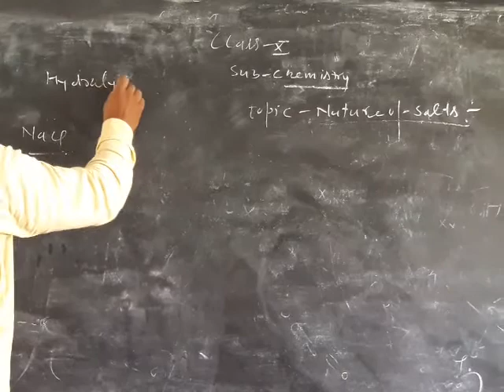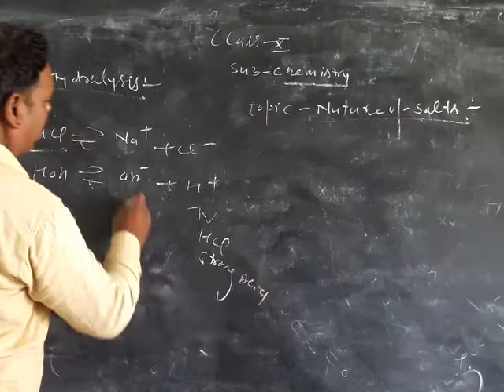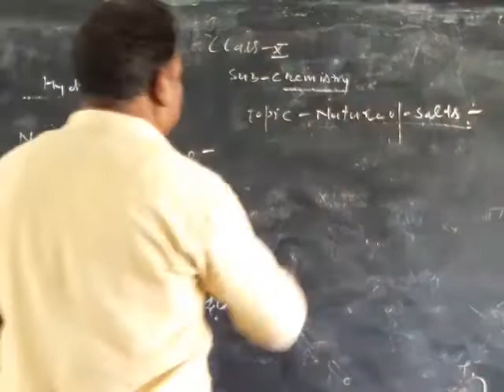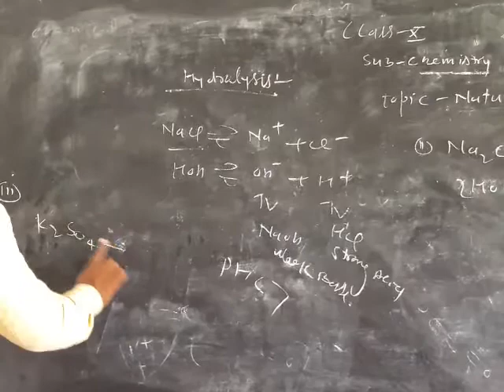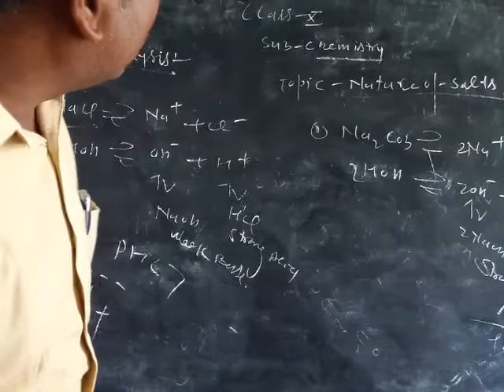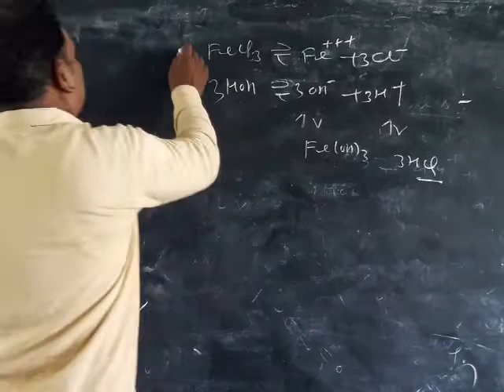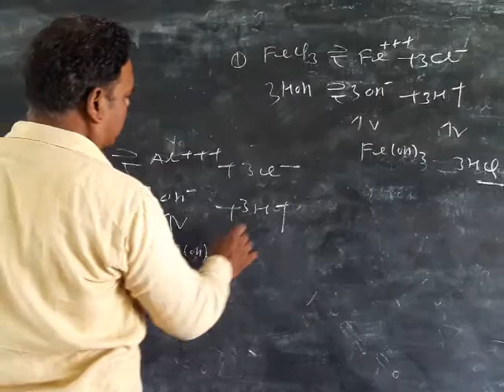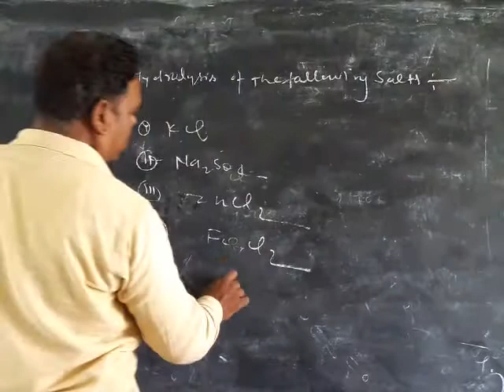28 September 2020